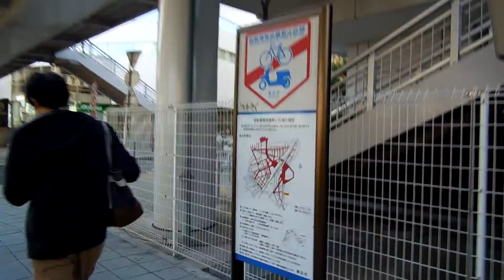Passeggiata alla scoperta di Yokohama, prima parte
Finalmente a spasso a yokohama...ecco la mia prima esperienza con questa città.

alla scoperta di nuovi posti da vedere. ecco la prima parte del mio video